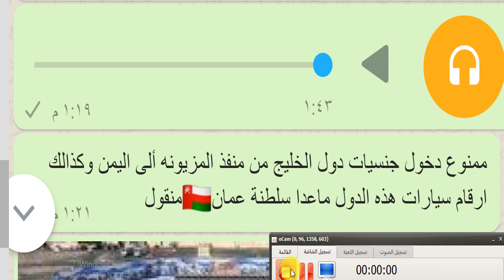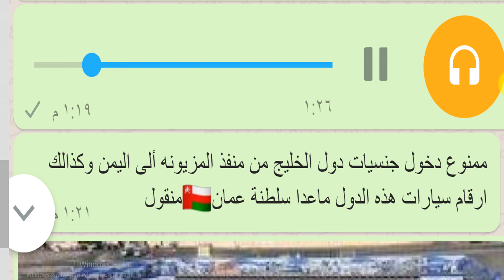ممنوع دخول جنسيات دول الخليج من منفذ المزيونه ألى اليمن وكذالك ارقام سيارات هذه الدول ماعدا عمان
ننصحكم بتنزيل أو تحميل  تطبيق موسوعة اخبار اليمن والعالم | رابط تحميل التطبيق على متجر جوجل بلاي
محتوى التطبيق ( اخبار..رياضه...علوم وتكنولوجيا ... اكتشافات علميه ... وظائف ... فرص عمل .ثقافه...سياحه...يمنيين في المهجر )
يوفر تطبيق ( Encyclopedia of the news of Yemen and the world | موسوعة اخبار اليمن والعالم ) تجربة مثالية لمتابعة وتنظيم المحتوى للمستخدمين المهتمين بقراءة الأخبار المحلية والعالمية، حيث يجلب التطبيق محتويات منوعة من أفضل مجلات الأخبار والمصادر وبعدة لغات مختلفة بما فيها اللغة العربية.
ويتيح التطبيق إمكانية ترتيب وقراءة ومشاركة الأخبار والمحتوى الذي يهم المستخدم في مختلف المجالات وفي مكان واحد ودون الاعتماد على أكثر من تطبيق.
ومن خلال التطبيق سيكون بوسع المستخدم متابعة الأخبار والمواضيع ذات الشعبية على الصعيد المحلي والعالمي مثل الأخبار العاجلة، الرياضة، التكنولوجيا، الترفيه، المشاهير وغيرهمميزات التطبيق :
1) يقوم التطبيق با اعطائك اشعارات جديده حول المواضيع الجديده
2) بأمكانكم مشاركة المواضيع على شبكات التواصل الاجتماعي
3) يوجد اكثر من تصميم جذاب بامكانك تغييره متى شئت
4) ربط التطبيق بمواقع التواصل الاجتماعي
5) بأمكانك التنقل داخل التطبيق بكل سهوله
6) بأمكانك تمييز المواضيع الشيقه والرجوع اليها متى شئت ( المفضله )
7) ننقل لكم الخبر كم ورد ، من اصدق المواقع اليمنيه

شرح استخدام تطبيق موسوعة اخبار اليمن والعالم | E News of Yemen&world
لاتنسو ان تقومو بمشاركة التطبيق
وكذالك يشرفنا اشتراككم في القناه

ممنوع دخول جنسيات دول الخليج من منفذ المزيونه ألى اليمن وكذالك ارقام سيارات هذه الدول ماعدا سلطنة عمان
ولاية المزيونة الحدودية بمحافظة ظفار (تقع الولاية على بعد حوالي 10 كيلومترات من الحدود الدولية مع اليمن، وحوالي 145 كيلومترًا من الحدود الدولية مع المملكة العربية السعودية)